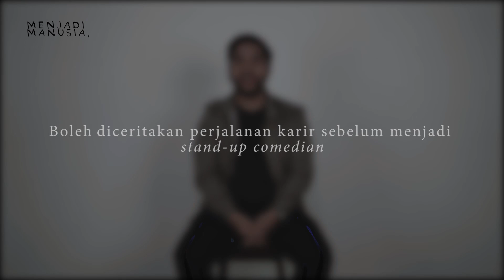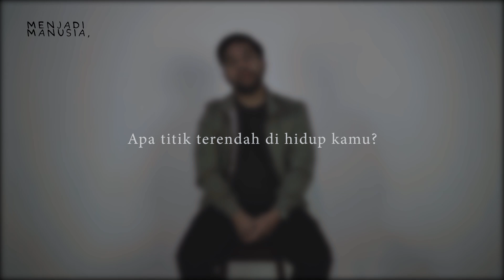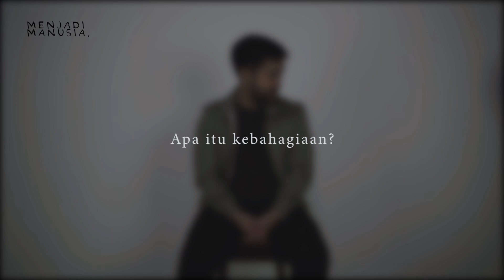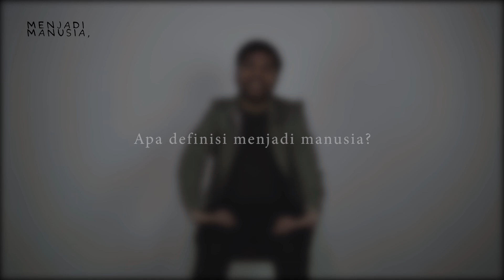87. Dari Perspektif Adriano Qalbi tentang Perjalanan Menjadi Seorang Komika dan Zona Nyaman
Untuk jadi bagian di video-video kami:

Editing oleh: Lukman Hakim